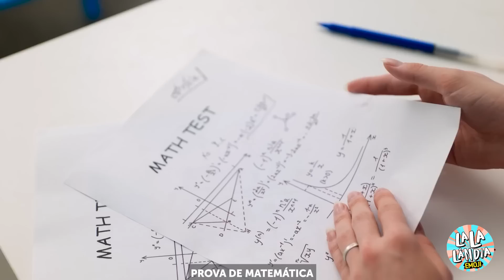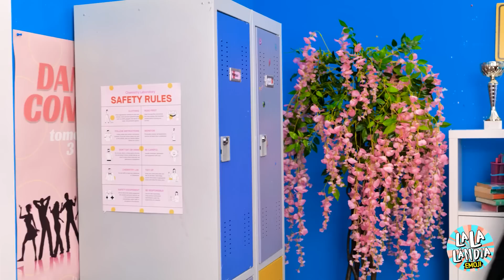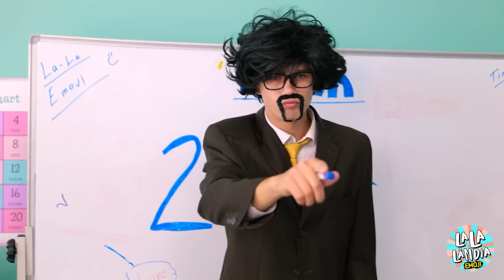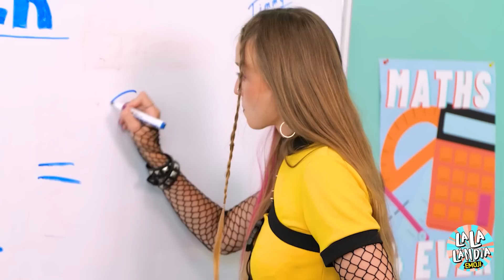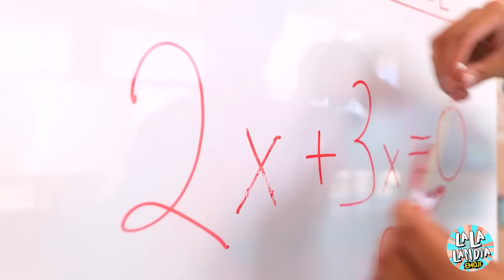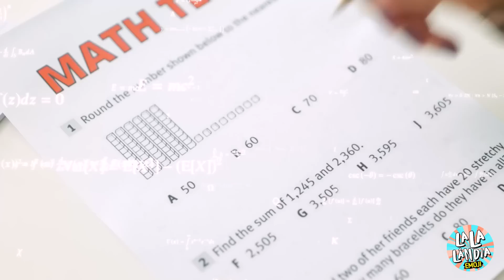Minha NAMORADA é Uma VAMPIRA! Uma História de Amor, por La La Lândia Emoji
Imagine descobrir um dia que sua CRUSH é uma VAMPIRA 🧛‍♀️ Você continuaria amando e aceitando sua NAMORADA como ela é? Confira como nossos heróis lidam com esse DESAFIO em nosso novo vídeo! ❤️